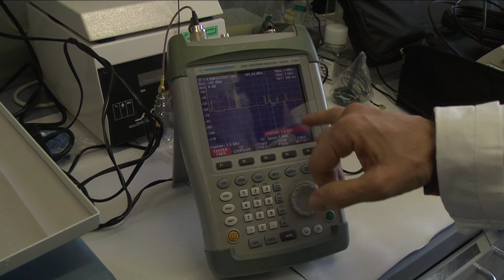"Controcorrente: vite appese ad un filo"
Trailer dell'inchiesta sul tema dell'elettrosmog e sui danni che provocherebbe alla salute umana. Realizzata da: Marco Puelli, Claudia Mingardi, Marcella Vezzoli e Francesco Berlucchi.
Proiezione: 2 luglio, ore 21.00 hotel Europa Latina